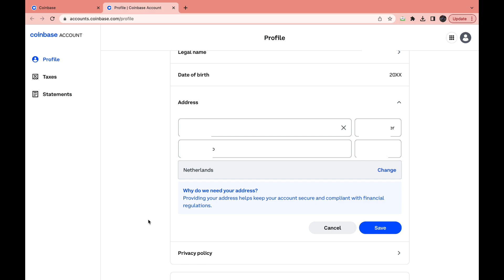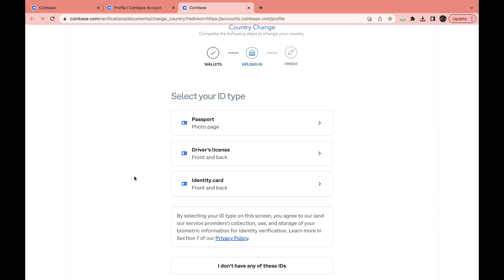How to Change Country in Coinbase (2026)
How to change country in coinbase

In this video I will show you step-by-step how to change the country of your Coinbase account. Coinbase is a popular crypto currency exchange.

Contents:
- How to change my country on coinbase
- How to change country on coinbase account